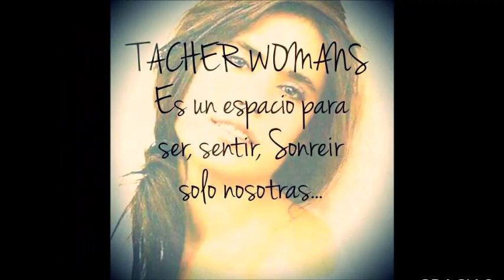BUENOS DÍAS MARK TACHER Y TACHERWOMANS 24 OCTUBRE 2020